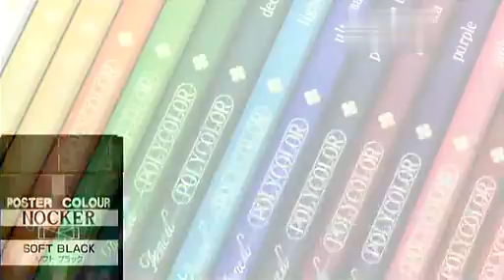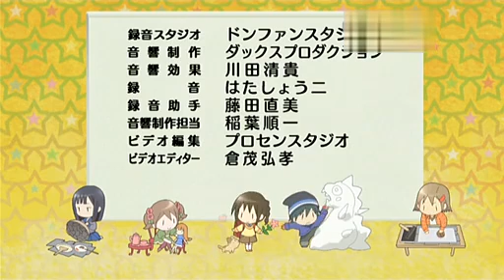GA藝術科 第6話 粵語配音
GA藝術科 TXB粵語配音 此為音質較差畫質較佳版 簡稱二號版 請依照個人需要而選擇版本觀賞